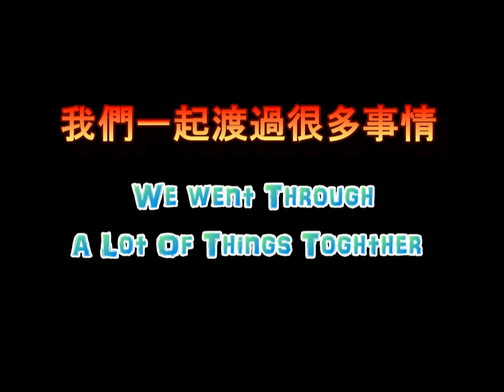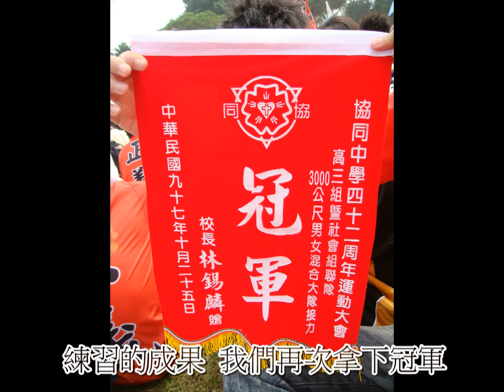97協同畢業典禮影片-高三丙